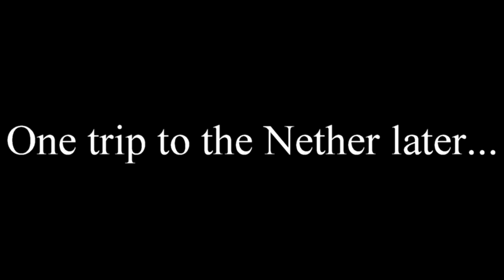FaustixSMP Episode 6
Hey guys! Welcome back to the channel! In this video we played some more on our SMP. Check out the creators' YouTube channels if you want to see more content.
Cole: @bytecraftr
Nehemiah: @bodaciousngaming2563